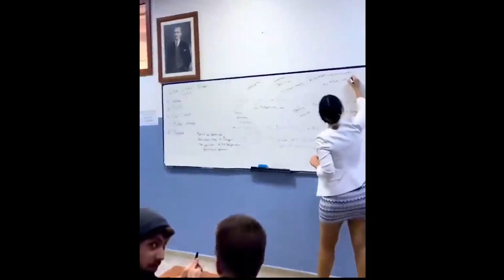AYO? Teacher CAUGHT In 4k BEING AN EDP445 & Stalking Students PICS IN CLASS...